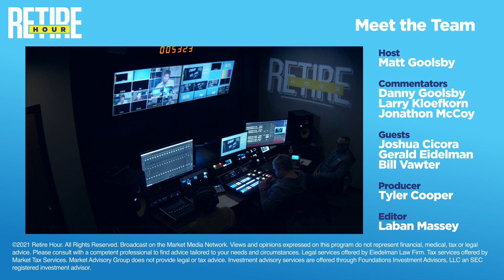Build Back Better Bill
Episode 22 of Season 3 of Retire Hour. Matt Goolsby is joined by three financial advisors from Market Advisory Group, in studio by Danny Goolsby, Larry Kloefkorn remotely in Wichita, and Jonathon McCoy remotely in Kansas City. They discuss the Build Better Back bill and answer a listeners question regarding money in a 401k account. Matt is then joined by Bill Vawter, of Market Medicare Advisors to talk through options available for Retired Federal employees. Next, Matt is joined by estate planning attorney Gerald Eidelman to answer a listeners question concerning receiving an inheritance while not being the trustee. Lastly, Matt is joined by lead CPA of Market Tax Services Joshua Cicora to chat about the tax and Roth implications of the Build Back Better bill.

Intro: 0:00
Financial Advisors:  Build Back Better Bill - 0:22
Financial Advisors:  Build Back Better Bill (continued)  - 9:16
Financial Advisors: Listener Question - 401k Account - 17:20
Medicare Advisor:  Retired Federal Employees - 22:51
Estate Planning Attorney: Listener Question - Inheritance Concerns  - 30:48
CPA:  Build Back Better Bill  - 38:30
Credits: 45:21

Learn more about the show, the team behind it, and where else to listen

Retire Hour is a weekly radio show and podcast. This financial education resource is for those approaching retirement, or seeking knowledge investing, income planning, taxes, medicare and estate planning.